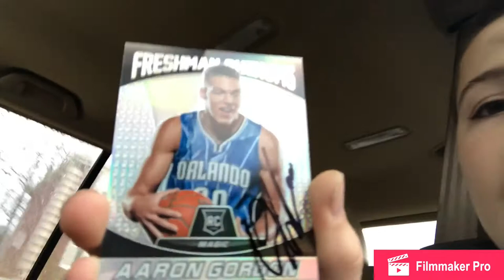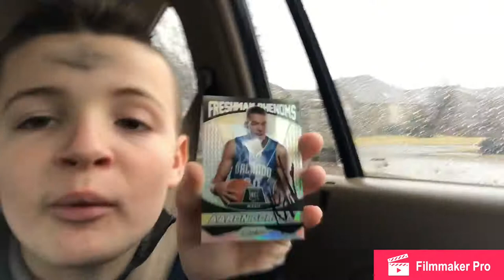Aaron Gordon Fanmail opening a Autograph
Funally